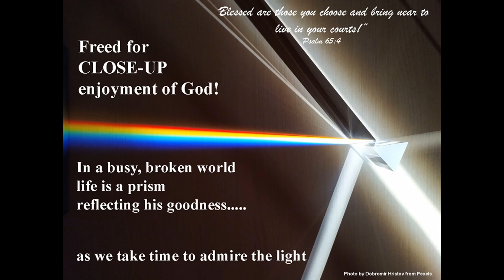Enjoyment-RudeBoy (The best heartbreak song)